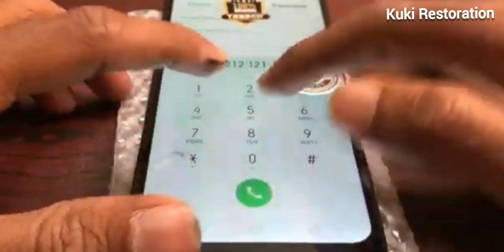Restoration Destroyed phone found on the forest ! broken dead phone restore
Full Restoration Destroyed phone found on the forest ! broken dead phone restore